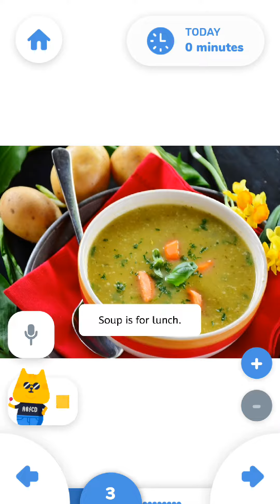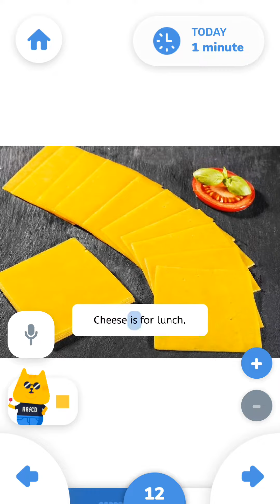Rivet: Better Reading Practice For Kids - Episode 3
Rivet is a fun and supportive reading app for kids. With 3,500+ free books at just the right level, quality reading practice for your kids has never been easier.

Additionally, reading support on every page enables kids to practice with confidence knowing help is always available - it is a great way to meet daily reading goals!

Features:
- 3,500+ free, leveled children’s books
- 8 reading levels to grow with your reader
- Engaging, kid-friendly interface
- Tap on tricky words for help
- Rate, review, and save favorite books
- Browse categories or search by keyword
- Read books from your favorite YouTube creators
- Track reading practice
- Listening allows kids to practice reading out loud
- Earn badges and rewards by achieving milestones
- Choose one of our 8 fun avatars
- Personalized book recommendations

Books from a wide variety of categories are available:
-Adventure
-Animals
-Arts and Crafts
-Community
-Fiction
-History
-Holidays
-Learning
-Non-fiction
-Science
-Sports
-Vehicles

Fun books from your favorite YouTube creators including:
-Troom Troom
-Family Fun Pack
-Eh Bee Family
-FUNnel Vision
-CookieSwirlC
-Onyx Family
-Maymo
-That YouTub3 Family
-Moriah Elizabeth
-Ninja Kidz TV
-IncredibleScience
-Art4Kids Hub

Leveled and carefully reviewed books from the following publishers:
-Kids Can Press
-Rosen
-ABDO
-Kaeden
-Richard C. Owens

Rivet for Students:
Educators around the world are encouraging better reading practice with Rivet. With Rivet’s real-time feedback and word help, kids can practice independently without getting stuck. Encourage your students’ families to download Rivet for free today!